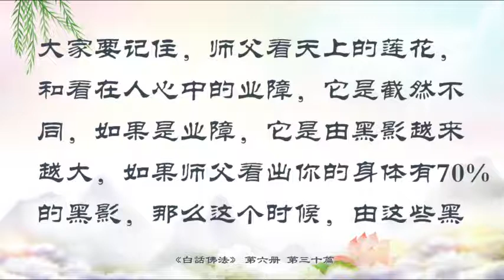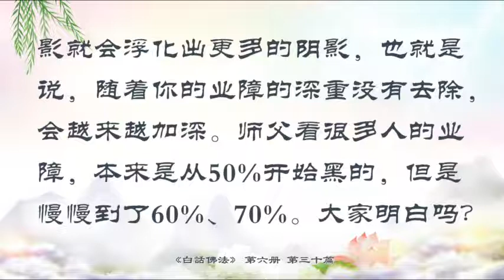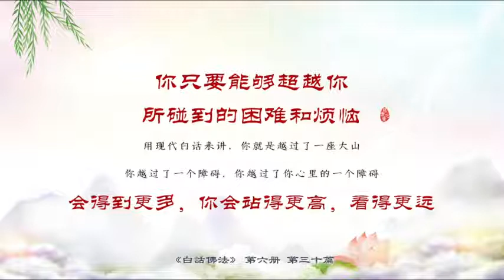佛学书籍 白话佛法 第六册30．心佛为根悟性为本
佛学书籍 白话佛法 第六册
30．心佛为根悟性为本

*2021年5月7日(星期五) 分享*
师兄们，以下链接和附件是昨晚有关   *梦境* 的开示分享